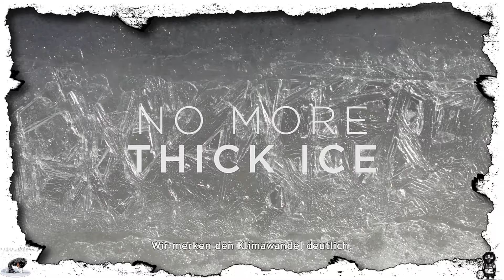Never Alone (Kisima Ingitchuna) Let's Play #04 ✼Flucht vor dem Eisbär✼ | Ger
Never Alone (Kisima Ingitchuna) Let's Play #04 ✼Flucht vor dem Eisbär✼ [Ger | Full-HD]

Dies ist die Geschichte von Kunuuksaayuka. Die Geschichte eines endlosen Schneesturms, der das Überleben unseres Volkes bedroht. Eine Geschichte über eine gefährliche und kalte Reise im höchsten Norden der Erde. Eine Geschichte über Tapferkeit und wahre Freundschaft. Ein Erzähler berichtet von einer seit Generationen überlieferten Geschichte über einen heftigen Schneesturm in Alaska. Darin geht es um das Mädchen Nuna, das allein ihr Dorf verlassen hat, um herauszufinden, was die Ursache für diesen furchtbaren Schneesturm ist. Als ein Eisbär auftaucht und sie verfolgt, wird sie in letzter Sekunde von einem weißen Polarfuchs gerettet. Dadurch erblüht eine Freundschaft zwischen ihr und dem Fuchs, die zur Folge hat, dass sie von nun an zusammen weiterziehen, um sich den Gefahren des Sturms zu stellen.

Titel: Never Alone (Kisima Ingitchuna)

Genre: Action, Abenteuer, Gelegenheitsspiele, Indie,  Rätsel- und Jump-’n’-Run

Entwickler: Upper One Games ,  E-Line Media

Publisher: E-Line Media

Veröffentlichung: 18. Nov. 2014

Steam Preis: 14,99 €

Never Alone (Kisima Ingitchuna) wurde in Zusammenarbeit mit der indigenen Bevölkerung Alaskas entwickelt und taucht tief in die traditionelle Folklore des Inupiat-Volkes der Arktis ein, um ein einzigartiges Spielerlebnis zu präsentieren.

►Euch hat das Game gefallen,und Ihr möchtet euch das Spiel gerne Kaufen,dan könnt ihr es hier unter diesen Folgenden link tuhen und die Entwicklers dabei unterstützen wen ihr es euch Käuflich erwebt. Da findet ihr fast alle Games die euch Interessieren. シ
〖Kommentator: Von mir selbst〗. シ